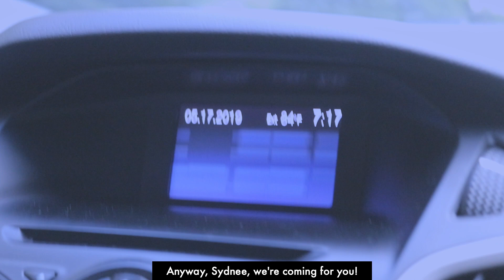BTS at Metlife Day 2 Vlog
Hey all. Joan here. Back in May, Ashley and I (and a couple of friends) had the absolutely blessing and pleasure to see BTS at MetLife Day 2 for their Speak Yourself Tour. I wanted to capture this magical experience and took the opportunity to film a vlog of our trip. I hope you enjoy.